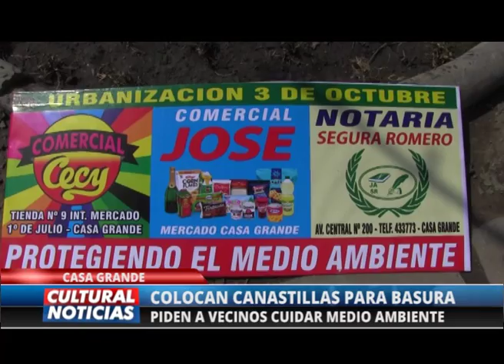CASA GRANDE: Vecinos colocan canastillas para evitar basura en calles